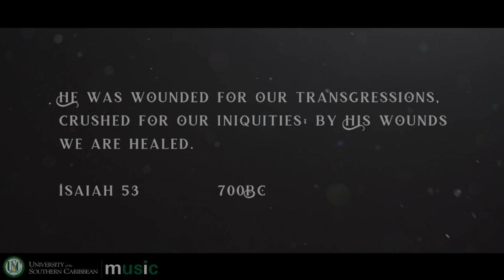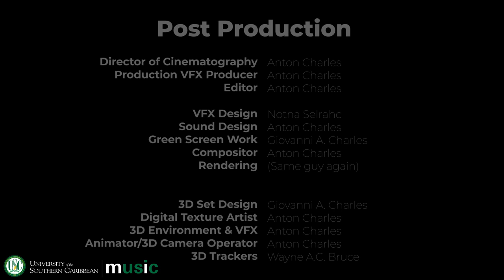USC University Orchestra - When I Survey The Wondrous Cross (Virtual Theater Performance)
The University Orchestra brings music to life with the aid of film extracts from the film, The Passion of Christ (2004)

Title: When I Survey (the Wondrous Cross)
Arranged: David T. Clydesdale
Performed by: The University Orchestra (University of the Southern Caribbean)
Directed by: Kerron Hislop, Coordinator of USC mUSiC.

Video By: A-Z Productions
Audio by: Anton Charles, Kerron Hislop, Cleon Richardson, Jeromy Thomas
Sound Production: Cleon Richardson
In-Studio Recording: Anton Charles
Mixing & Mastering: Jeff Pitzer

On-Screen Movie Content: Twentieth Century Fox Home Entertainment, Inc.

Post Production Crew: Anton Charles, Notna Selrahc, Giovanni A. Charles Wayne A.C. Bruce

Visit Us:
University of the Southern Caribbean,
Maracas Royal Road,
St. Joseph.
Trinidad, WI